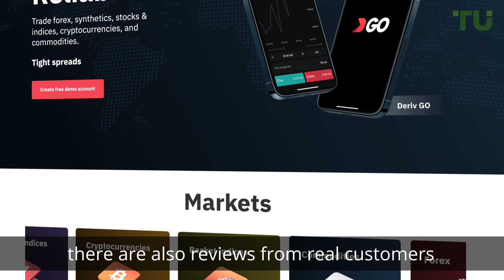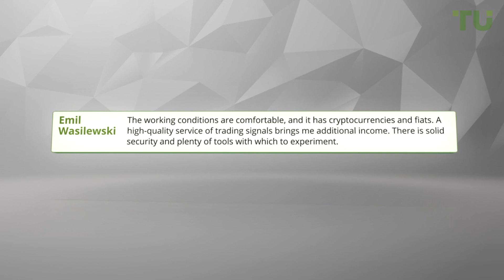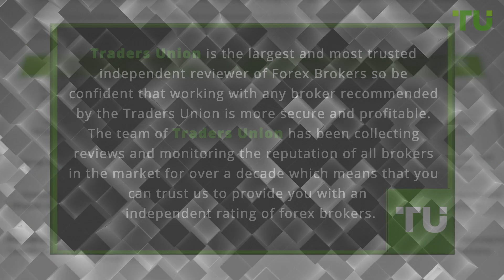Deriv Review - Real Customer Reviews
Video key moments
00:00​ - Start
00:22​ - Independent reviews of Forex brokers
00:55​ - Deriv’s real customers reviews
02:17 - To learn more about this forex broker